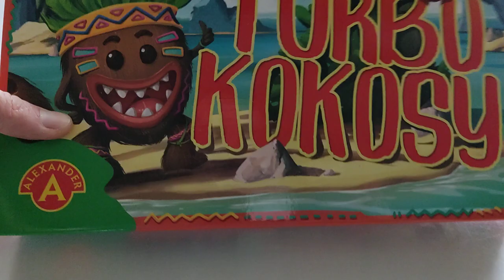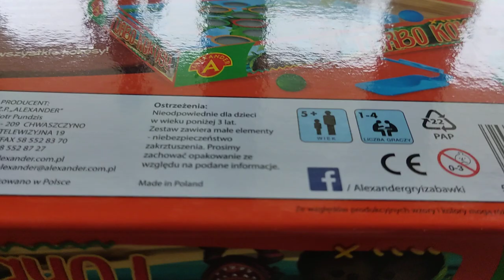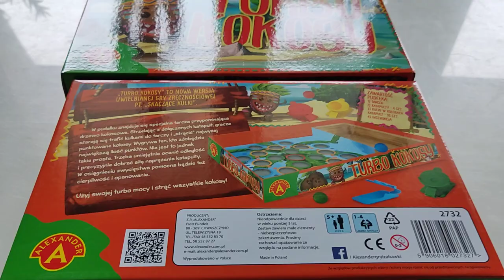Turbo kokosy - unboxing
Turbo kokosy - unboxing Recenzja na gdzie każdego dnia opisuję inną grę, klocki lub zabawkę kreatywną - zapraszam